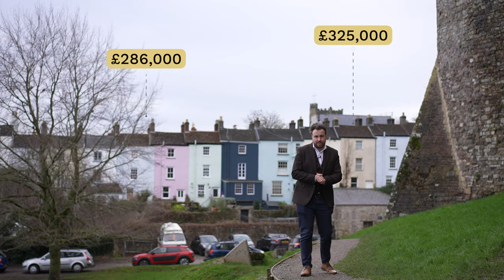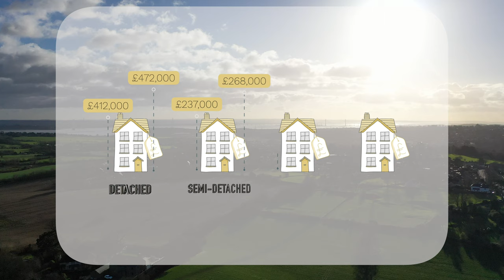Chepstow Winter Market Update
Alex Pelosi-Buchanan updates us on what is happening in the Chepstow & NP16 property market.

If you have been wondering;

📍What are house prices doing in NP16?
📍What will the property market do in 2022?
📍Is now a good time to buy or sell a property?

Then why not take a watch of Alex's latest property market update!